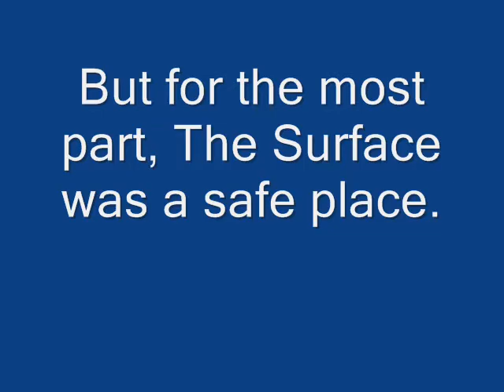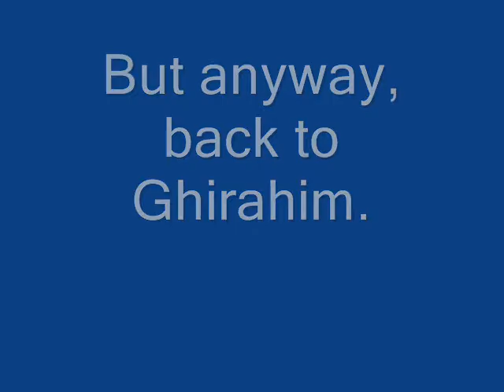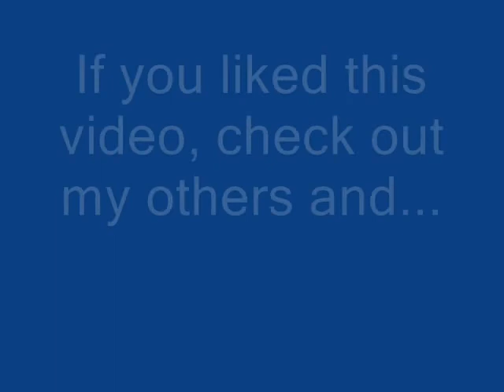Skyward Sword Specualation: How Skyloft and Hyrule were separated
Me talking about Skyloft and Hyrule, and how they may have been separated